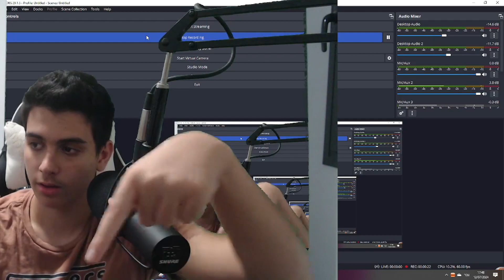חושף סקאם שלוש כסות וכדור ! 😱 💵lookbehindyou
משחק מסוכן של פושעים של 3 כוסת וכדור אחד זה משחק הימורים על כסף בכל רחבי הארץ!